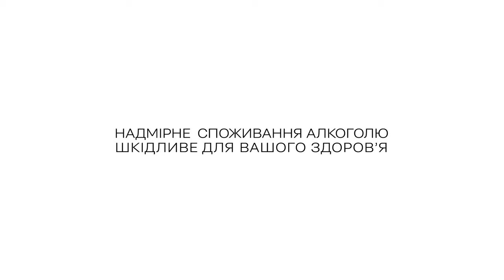Shake it, baby!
Клієнт / Client — Група Компаній «Нові Продукти» / New Products Group

Креативний директор / Creative Director — Олександр Стрижельчик / Alexander Strizhelchik
Директор зі стратегії / Head of Strategy — Борис Ткачов / Borys Tkachov

[isdgroup]

Креативний директор / Chief Creative Officer — Віктор Шкурба / Viktor Shkurba
Директор зі стратегії / Sategy Director — Михайло Траверсе / Mikhael Traverse
Керівник креативної команди / Сreative Director — Андрій Міщенко / Andrii Mischenko
Арт-директор / Аrt Director — Марина Кізілова / Marina Kizilova
Директор по роботі з клієнтами / Client Service Director — Cвітлана Мирончук / Svitlana Myronchuk
Аккаунт-менеджер / Account manager — Ярослава Сидорчук / Yaroslava Sidorchuk
Креативний продюсер /  Creative Producer — Джек Баратов / Jack Baratov
Копірайтер / Copywriter — Юлія Івакіна / Yuliia Ivakina
Дизайнер / Designer — Ірина Липавська / Ira Lipavskaya
Молодший менеджер / Junior manager — Анастасія Гармашева / Anastasiia Garmasheva

No Stars

Режисер / Director — Медет Шаяхметов / Medet Shayakhmetov
Оператор-постановник / DOP — Ілля Максименко / Ilya Maksimenko
Другий режисер / 1st AD — Максим Балтер / Maxim Balter
Виконавчий продюсер / Executive producer — Костя Галико / Kostya Galyko
Продюсер / Producer — Ольга Данюкова / Olya Daniukova
Асистент продюсера / PA — Евеліна Бялая / Evelina Bialaja
Художник-постановник / Set Designer — Данило Дубровський / Danil Dubrovskiy
Продакшн менеджер / PM — Микола Полудень / Mikola Poluden
Кастинг-менеджери / Casting Manager — Павло Макарченко / Pavel Makarchenko & Катерина Мамчур / Katya Mamchur
Локація / Location Manager — Павло Ботвіновський / Pavel Botvinovskiy
Стиліст / Wardrobe stylist — Василь Бондаренко / Vasya Bondarenko
Мейкап & Зачіски / Make-up & Hairstyle — Вадим Ляшенко / Vadim Liashenko
Гафер / Gaffer — Олександр Швет / Aleksandr Shvet
Фокус-пуллер / Focus Puller — Владислав Добрик / Vladislav Dobrik
Асистент оператора / 1st АC — Павло Чуй / Pasha Chui
Плейбек / Playback — Юрій Клим / Yura Klim
Пост-продакшн продюсер / Post Production Producer — Евеліна Бялая / Evelina Bialaja
Пост-продакшн & Cпецефекти / Post Production & Special Effects — Buralqy
Редактор / Editor — Андрій Перетрутов / Andre Peretrutov
Кольорокорекція / Colorist — Ерлан Танаєв / Yerlan Tanayev
Cаунд-дизайн / Sound Design – Олександр Пустарнаков / Aleksandr Pustarnakov